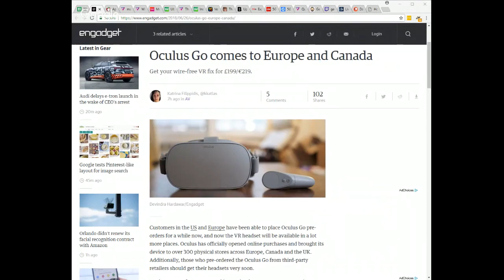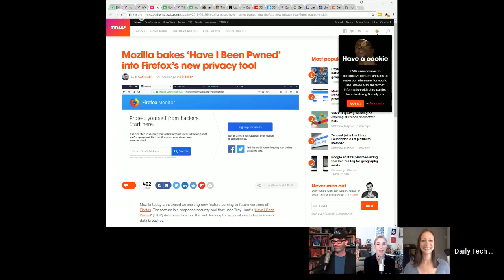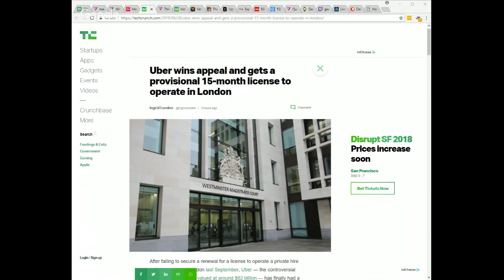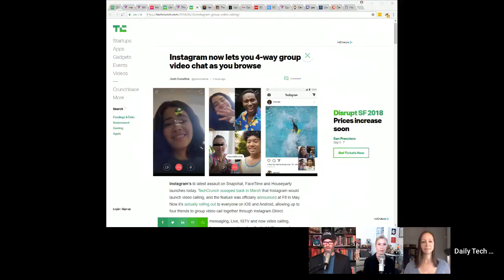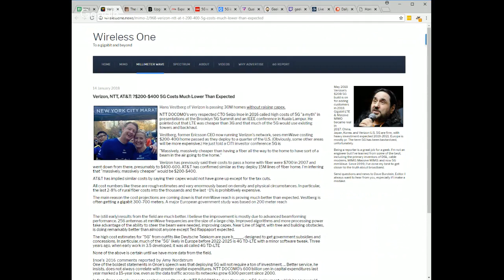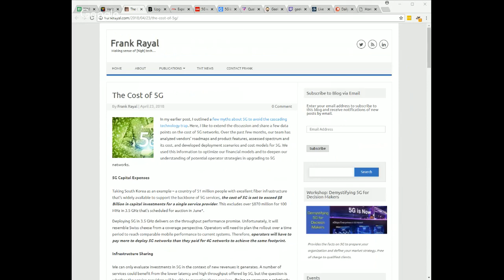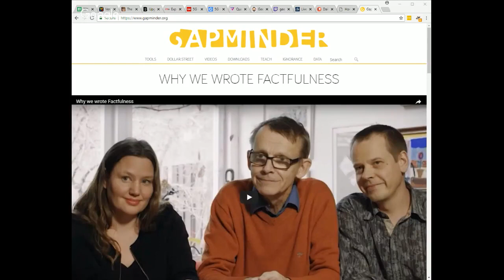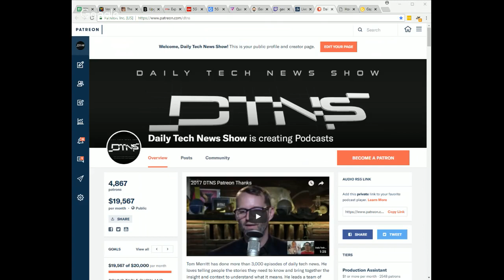DTNS 3312 - Checking in on 5G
5G is coming with its promise of faster speeds. Will this wireless cell technology finally give mobile users the same speeds as broadband users? And will this new technology provide meaningful competition for incumbent broadband providers?

Starring Tom Merritt, Sarah Lane, Roger Chang and Luria Petrucci.